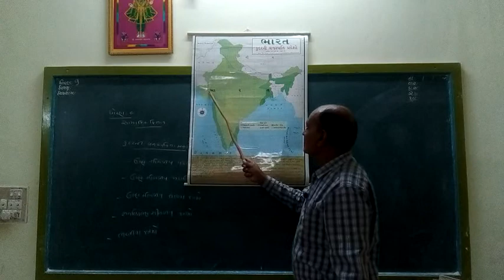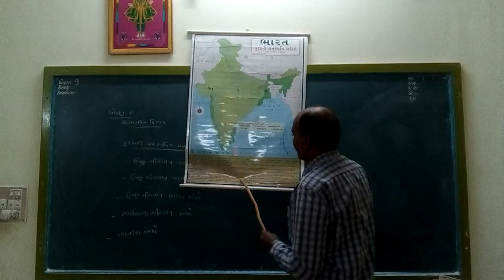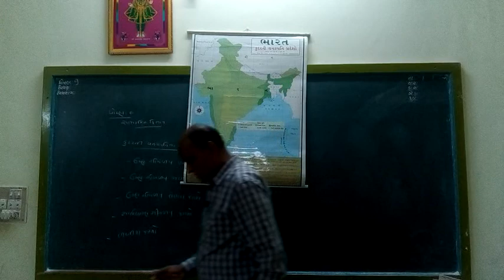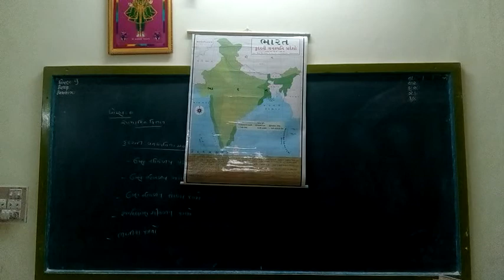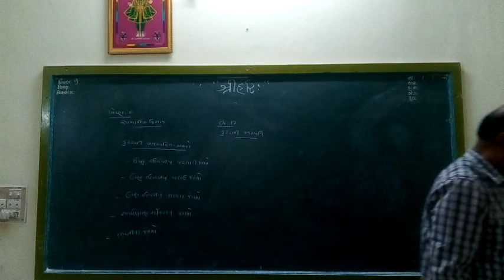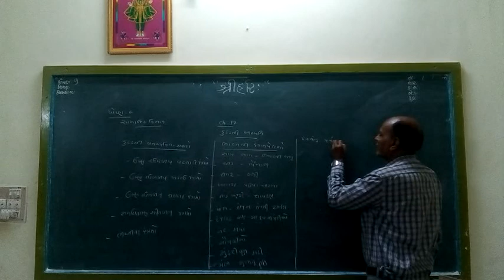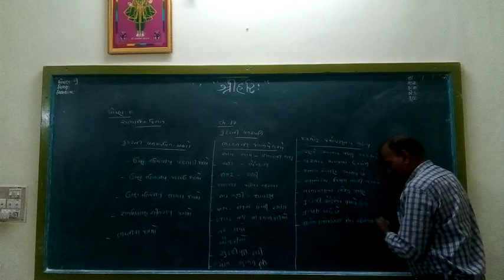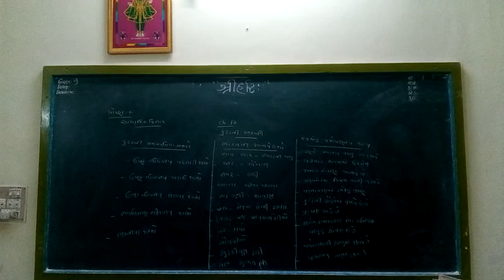STD 9 Social science ( Guj med ) Ch-17 Part 2